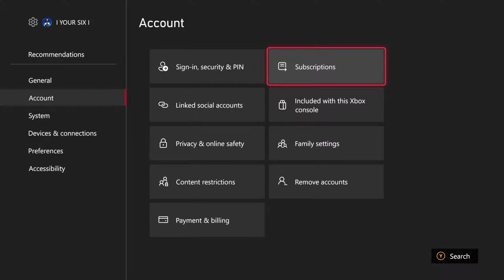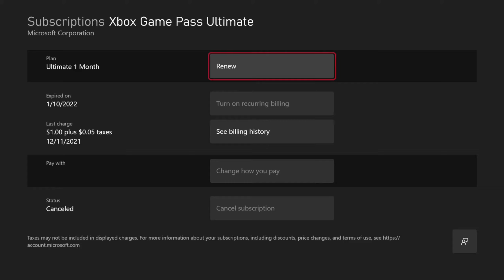How to Turn Off Auto Pay on Game Pass Subscription on Xbox Series X|S (Recurring Billing)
To turn off auto-pay on your Game Pass subscription on Xbox Series X, you can follow these steps:

Open the Xbox Game Pass app on your Xbox Series X.
Navigate to the Profile & System tab.
Select Settings.
Choose Subscription.
Select Manage.
Choose Cancel Subscription.
Follow the prompts to complete the cancellation process.